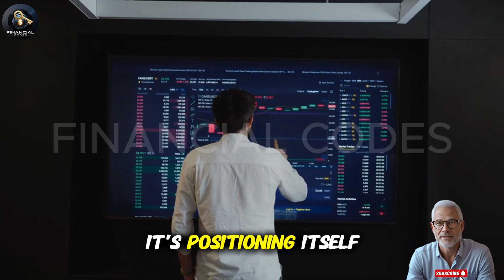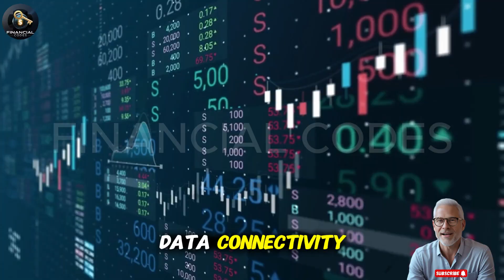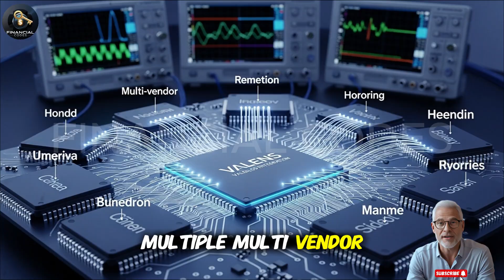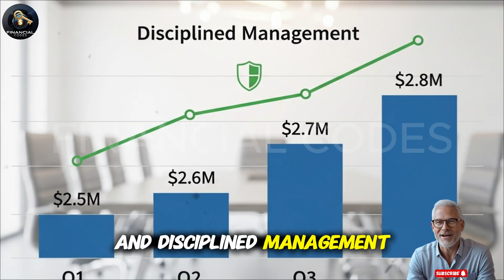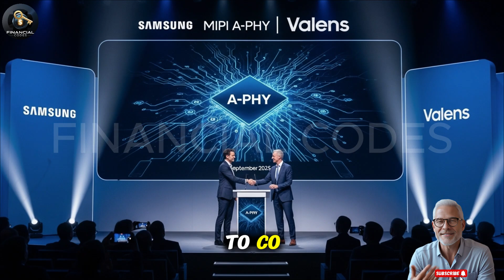🔥 This $1.67 Penny Stock Might Be the Next Big Automotive Chip Play! 🚀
The semiconductor revolution is quietly reshaping the future of cars, AI, and data connectivity — but not every breakthrough comes from billion-dollar chip giants. In this video, we uncover a small, under-$2 semiconductor company that’s building the invisible digital bridges allowing self-driving vehicles and advanced driver-assist systems (ADAS) to communicate faster, safer, and smarter.

From high-speed data transfer between sensors and processors to cutting-edge automotive-grade reliability, this company’s technology could soon become the nervous system of the next-generation vehicle. It’s working behind the scenes with major global partners to accelerate adoption of ultra-fast communication standards that will define the future of connected and autonomous driving.

We’ll break down how this little-known player’s technology reduces wiring complexity, lowers production costs, and enhances data integrity — all while positioning itself right in the middle of one of the fastest-growing markets in tech. With new partnerships emerging and automotive demand for connectivity chips skyrocketing, this might just be one of the most underrated stories in the semiconductor world today.

Whether you’re a tech enthusiast, long-term investor, or someone who simply loves discovering the next hidden gem before it explodes — this video will give you a deep insight into a company quietly powering the future of smart mobility.